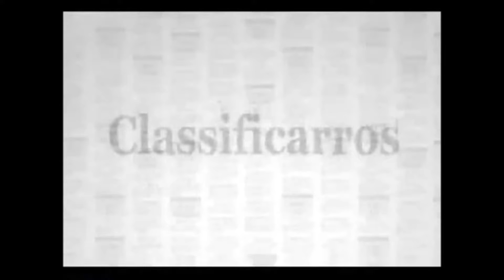Não se arrisque na hora de vender seu carro, a Classificarros cuida de tudo pra você!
Utilize o Atendimento Online para falar direto com nossos consultores, tire suas dúvidas e solicite opções de troca e financiamento.